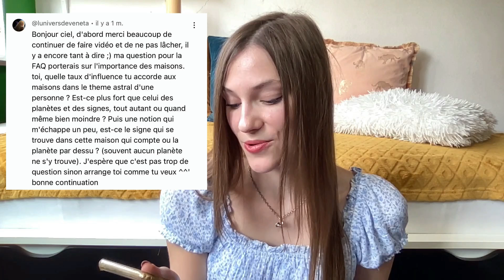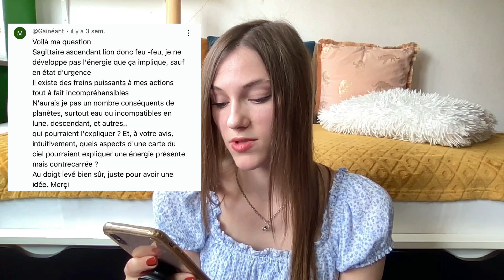Vos questions astro : influence des maisons, soleil opposé à l'ascendant, etc.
Dans cette Foire Aux Questions, je réponds aux questions concernant l'astrologie qui m'avaient été posées dans un post récent.

✨ Chapitres :
00:00 Intro
00:40 Quelle est l'influence des maisons astrologiques
05:58 Quels sont les effets du soleil opposé à l'ascendant
11:13 Qu'est-ce qui peut expliquer une énergie contrecarrée dans un thème astral

🌝 Vous avez envie que je vous parle de votre profil astrologique ? Pour en savoir plus ou pour réserver une interprétation de votre thème astral, contactez-moi :